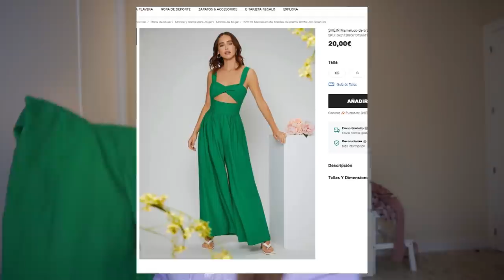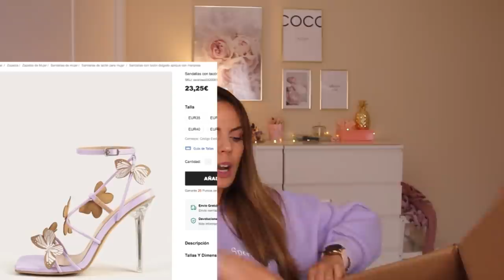SÚPER HAUL PRIMAVERA -🌸 S H E I N 🌸 Marzo 2022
Blusa con botones en la parte delantera y lazo sin espalda torcida
Top deportivo de manga raglán de 3 uds, mallas y sujetador
Top y shorts fruncidos en la espalda con parte delantera torcida sólida sw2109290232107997
Vestido sin espalda cruzado cruzado con estampado floral de patchwork sw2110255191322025
Vestido ajustado a media pierna con cremallera en la espalda y hombros descubiertos vestido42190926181